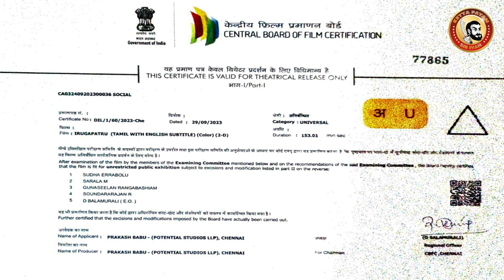IRUGAPATRU Deleted Scenes | Irugapatru Censor Cuts | Vikram Prabhu | Vidharth | Censor Certificate